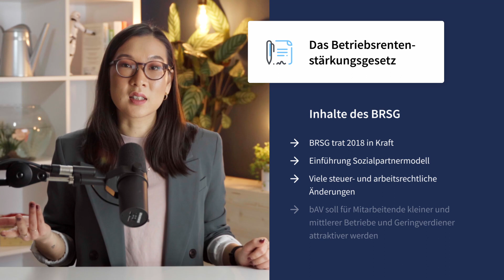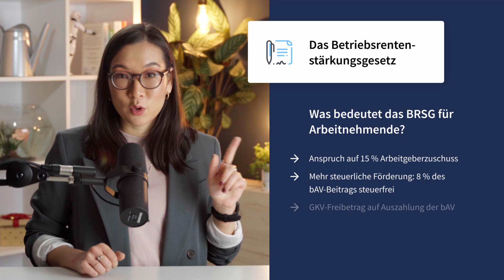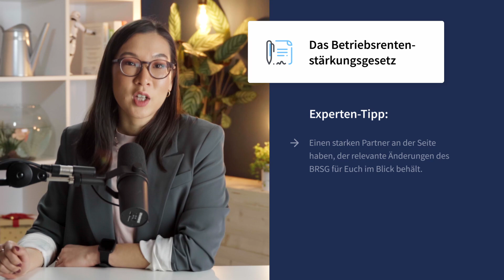BRSG (2022) | Alles Wichtige aus dem Betriebsrentenstärkungsgesetz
Das Betriebsrentenstärkungsgesetz ist die Basis vieler Regelungen der betrieblichen Altersversorgung - Arbeitgebende sollten das BRSG daher kennen, damit sie in keine Haftungsfalle geraten. Welche wichtigsten Änderungen in 2018 in Sachen bAV mit dem Betriebsrentenstärkungsgesetz kamen und was jetzt neu in 2022 ist, erfahrt ihr in diesem Video.

Aktuelle Kennzahlen der bAV in 2022:
- sozialabgabenfrei: 282 Euro
- steuerfrei: 564 Euro
- Freibetrag Krankenkassenbeitrag: 164,50 Euro
- Freibetrag Grundsicherung: 223 Euro

Inhalt:
0:00 | Intro
1:09 | Neu 2022: Arbeitgeberzuschuss
2:34 | Inhalte des BRSG
3:03 | BRSG für Arbeitgebende
4:10 | BRSG für Arbeitnehmende
6:32 | Zusammenfassung
7:08 | Unser Tipp zum Schluss